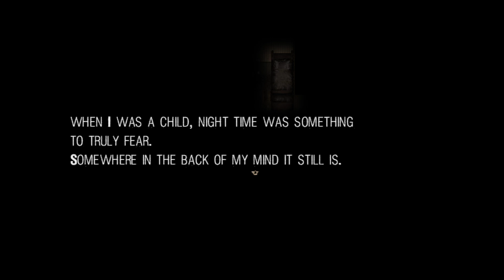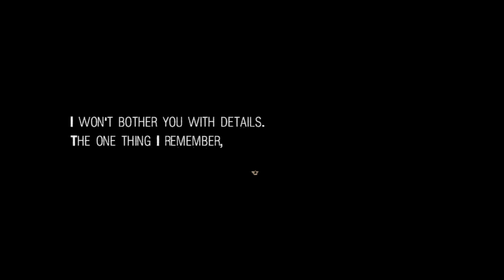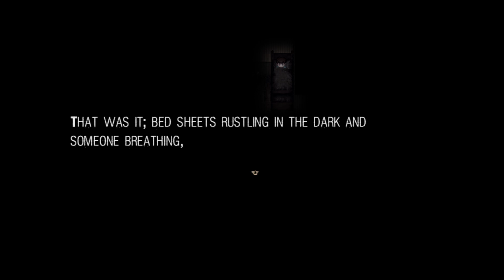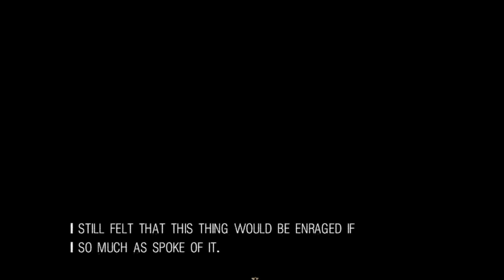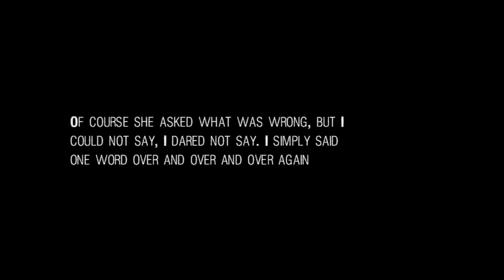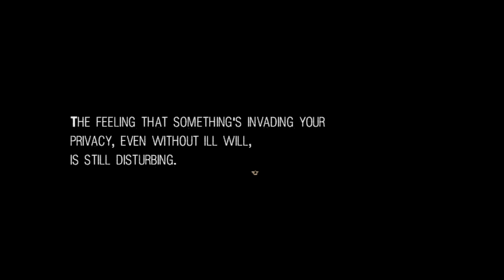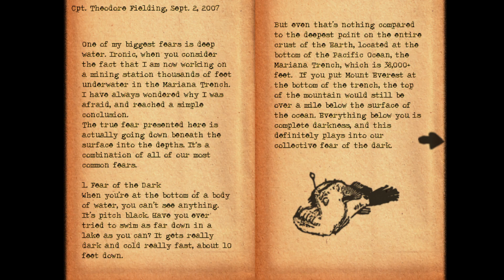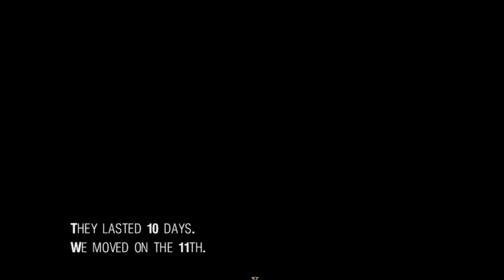What's that lurking in the darkness? It Moves playthrough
Wraith is finally a big boy and has a room all to himself, but things aren't as they seem when things start going bump in the night. Find out what lurks in the darkness in It Moves!!!

Have you ever wanted to join us during our streams and join us for our shenanigans or want to see what happens in our daily lives?? We are live on twitch Tuesday-Saturday from 6:30 to 10pm central time!!!